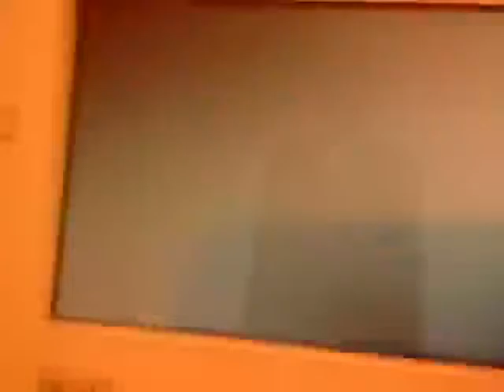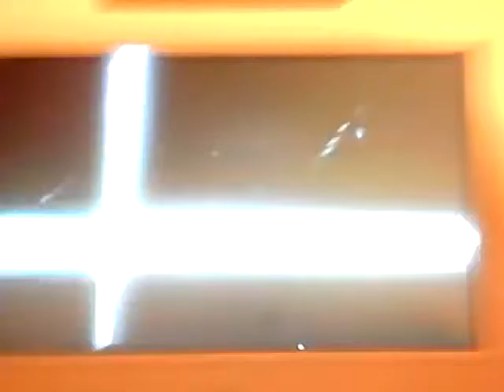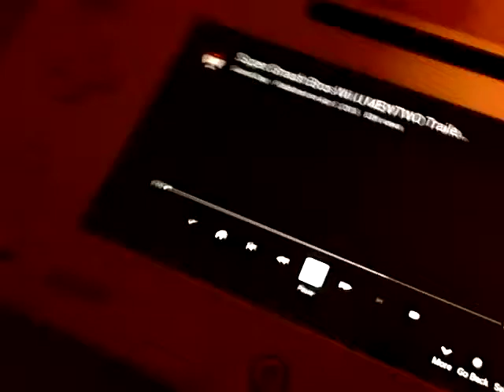Super Smash Bros. Wii U Lucas and Mewtwo Review